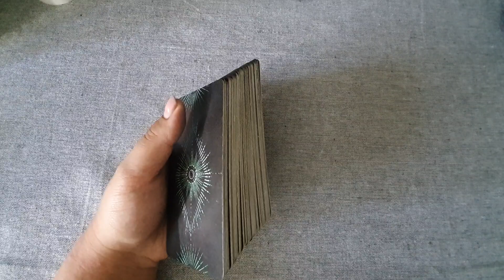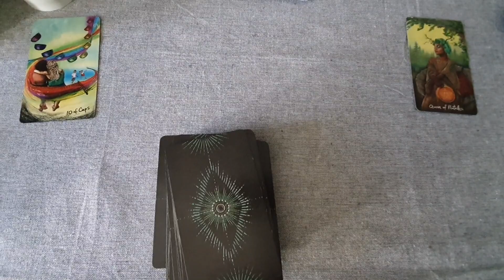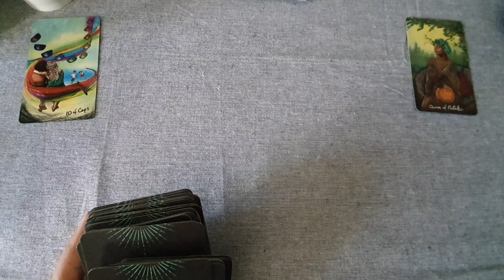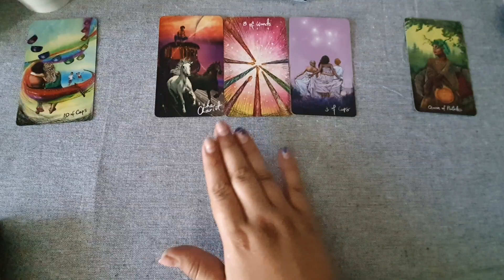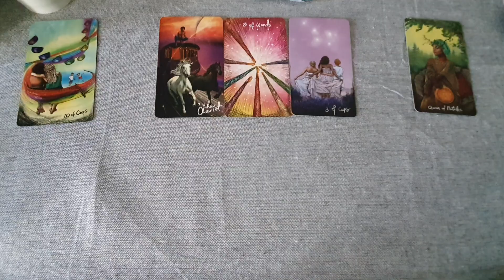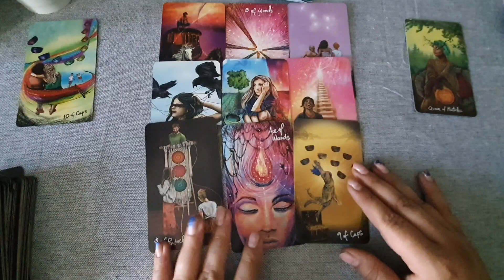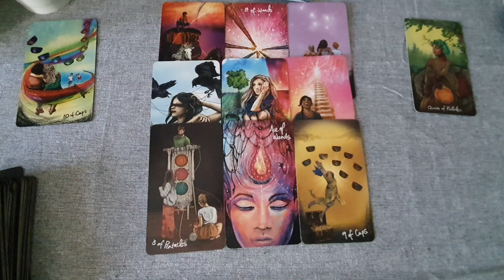CE NU AI INTELES DESPRE EL/EA PANA ACUM? AFLA ACUM!